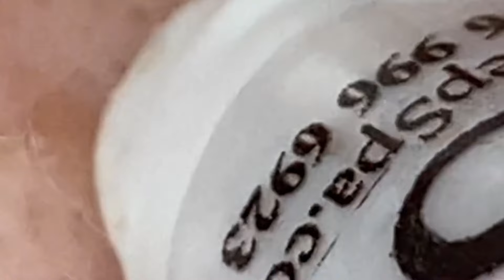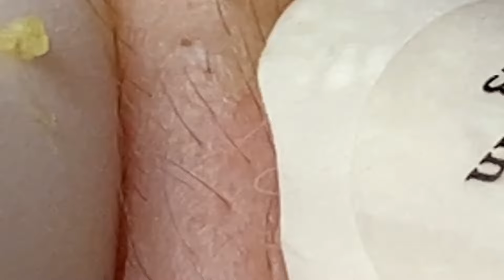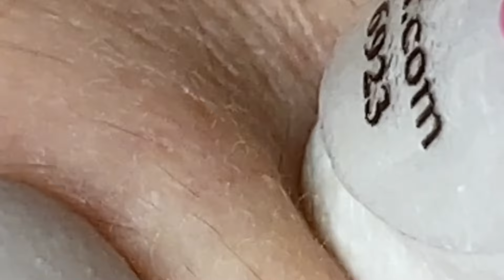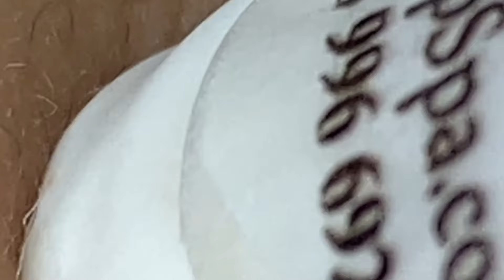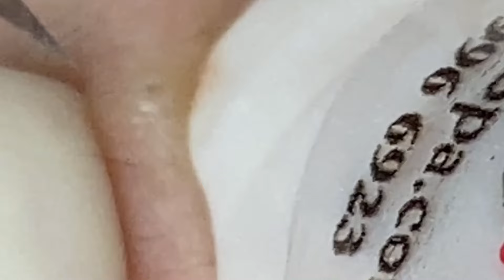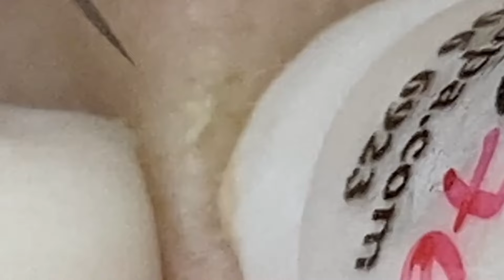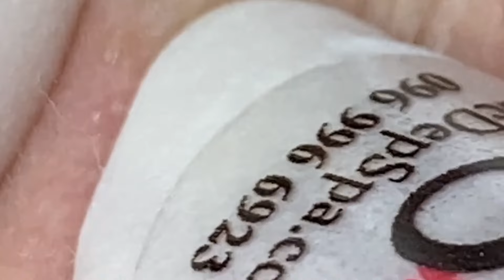وقت العمل على الابواب #1368